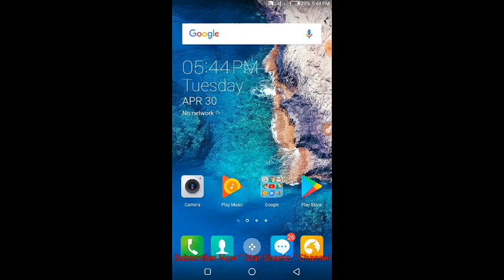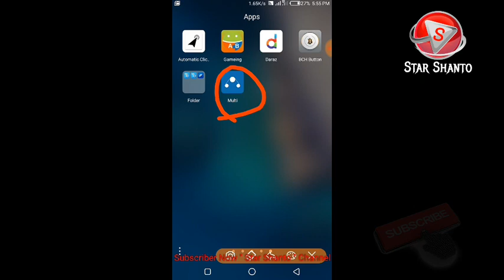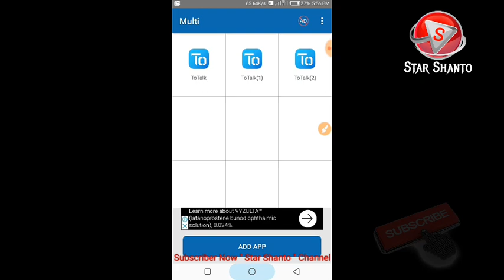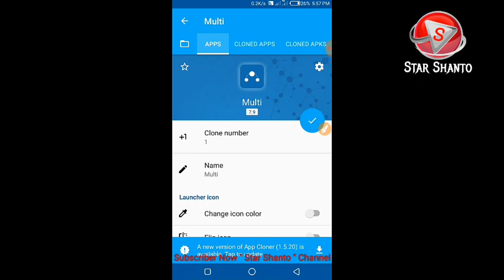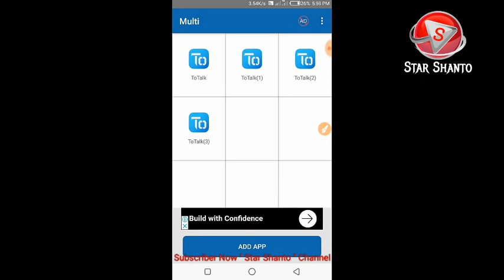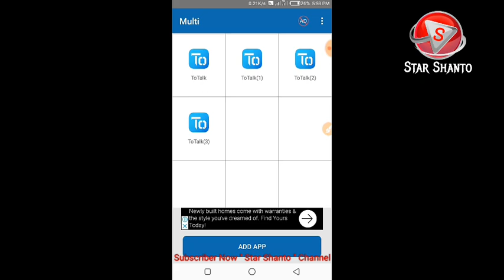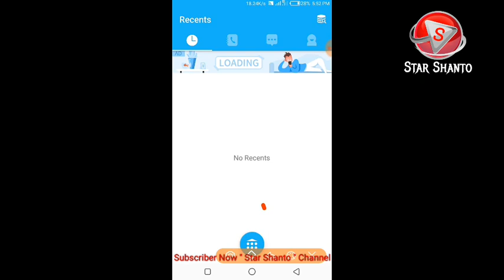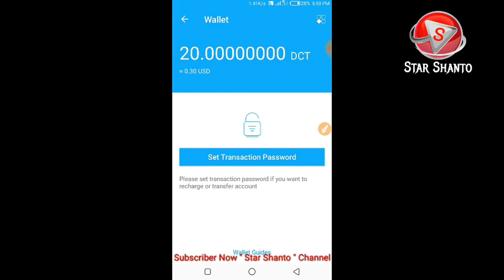To Talk app | একটি ফোনে অনেকগুলো একাউন্ট খুলুন | Free Call and Free Mobile Recharge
Get Unlimited DTC On ToTalk App,
Unlimited DTC,
Unlimited DTC On ToTalk,
Unlimited Free Mobile Recharge On ToTalk, Free Mobile Recharge On ToTalk
to talk,
to talk free,
we need to talk,
to talk free credit,
to talk free call 2019,
tayla we need to talk,
to talk tricks,
to talk app bangla,
nipun saha, nipun,
free mobile recharge,
free call,
unlimited DTC earn,
How To Get Free Flexiload Any Number, Unlimited Free Mobile Recharge On ToTalk, bangla,
hinde, ToTalk,
free mobile recharge,
free recharge